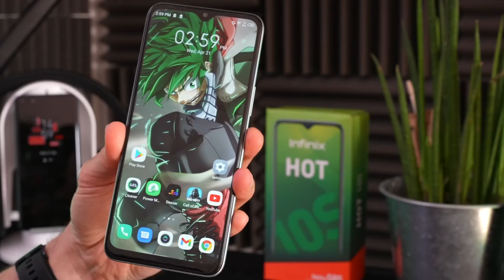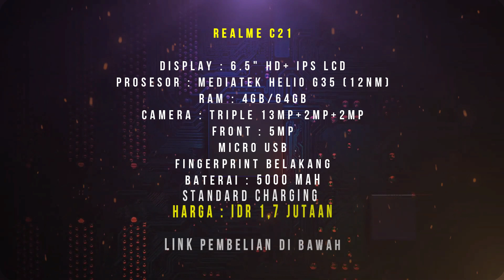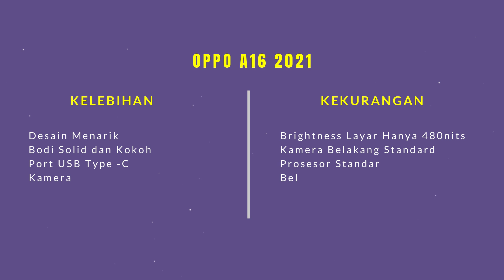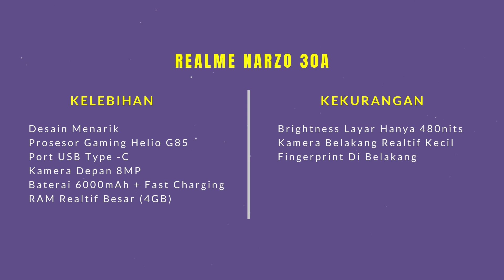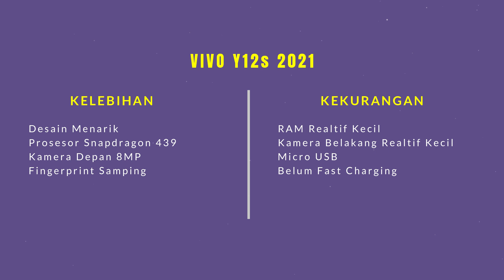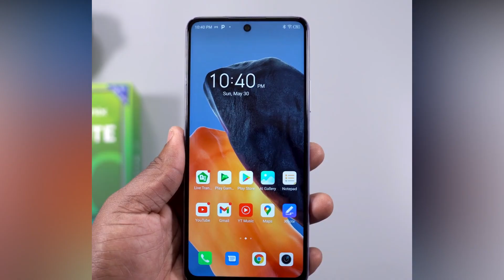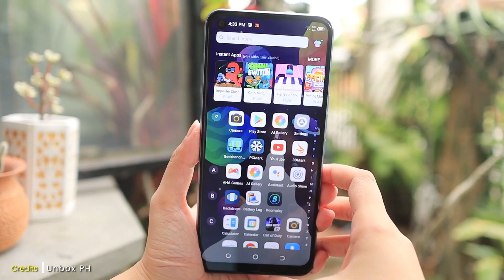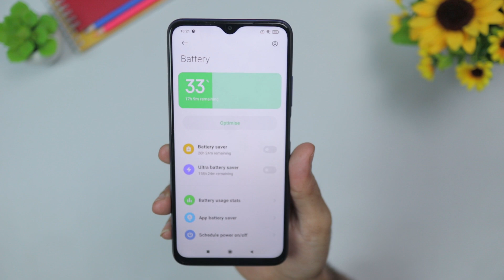10 HP TERBAIK HARGA 1 JUTAAN TAHUN 2021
Buat kalian yang punya terbatas dibawah 2 juta,berikut ini ada rekomendasi 10 HP terbaik harga sejutaan 2021 simak videonya sampai habis ya. buat kalian yg juga mencari : hp 1 jutaan terbaik tahun 2021,hp 1 jutaan terbaik 2021,hp 1 jutaan terbaik ram 4gb 2021,hp 1 jutaan terbaik,hp 1 jutaan,hp 2 jutaan terbaik 2021,hp 1 jutaan 2021,hp 1 jutaan terbaik 2021 turun harga,hp turun harga 1 jutaan terbaik 2021,hp gaming murah terbaik 2021